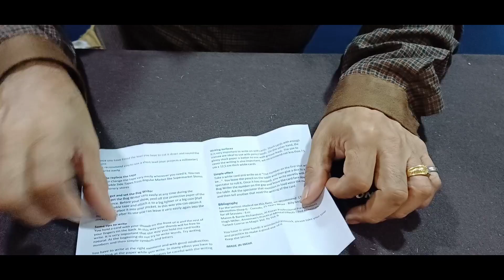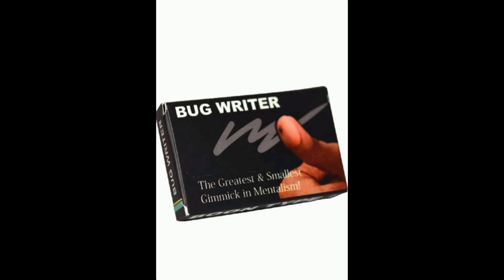BUG WRITER- SMALLEST GIMMICK IN MENTALISM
Patil magic Invisible Bug Writer Gimmick Magnetic Nail Writing Prop | Mind Reading | Close Up Mentalism for Real Street Stage Magic Trick (Pencil Lead)…
British magician Eric Mason changed the world of mentalism with his invention: the Boon Writer "the greatest smallest gimmick in mentalism".
The secrete Writer was specially designed to adhere firmly to the fleshy pad of the thumb. Its special design and sticky surface allow you to master the use of this wonderful gimmick and still keep it absolutely invisible for the audience.
• Our writing gimmick is east to use. It is easy to wear and remove in front of your audience without letting them know. The inch length bug writer allows you to have your writer on hand and perform with perfection on any notepad, book or paper.
•  [DOESN’T FALL OFF]:- Unlike other gimmicks, the adhesive used in this invisible nail writer is of superior quality. It stays put and doesn’t fall off revealing your trick. It stays glued until you willing take it off.

  Includes:
1 BUG Writer Gimmick with 2mm Pencil lead
extra pencil leads
Instructions & routine.